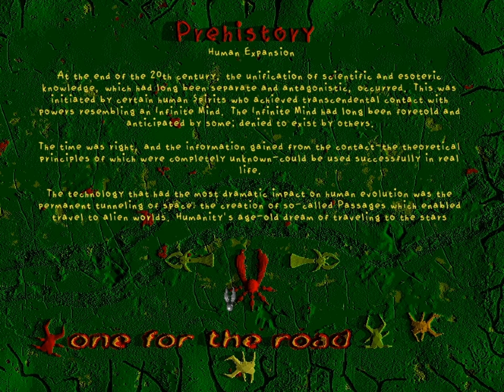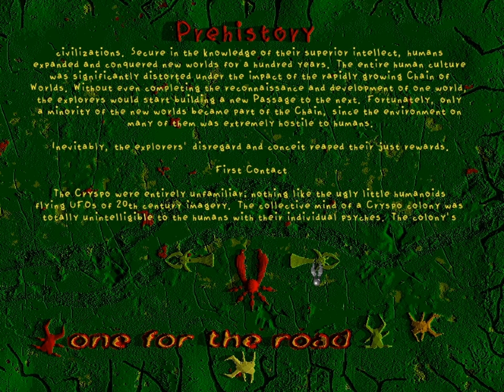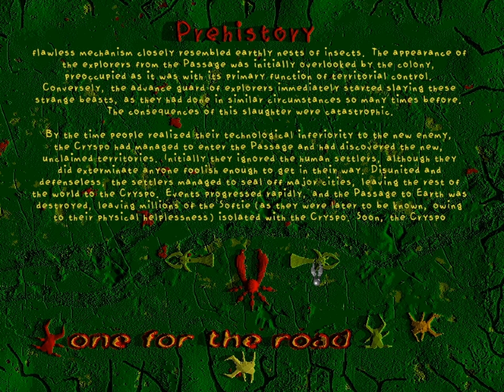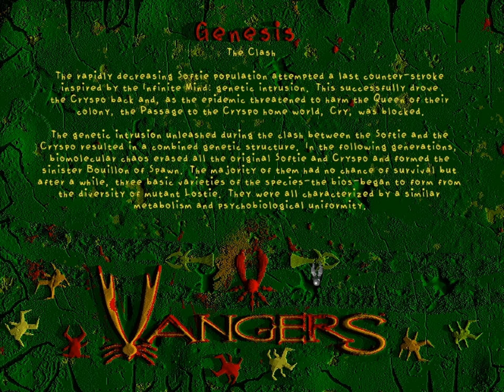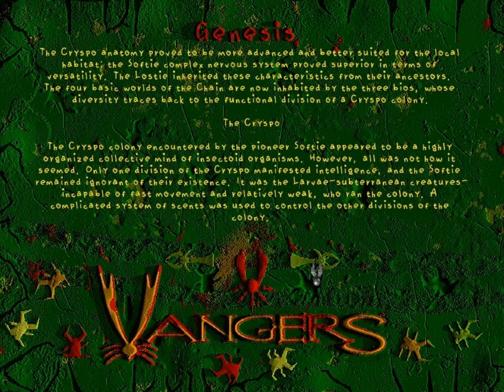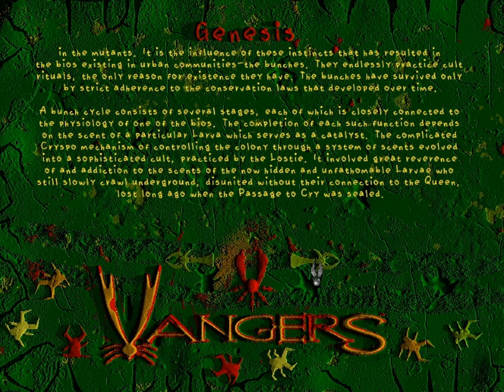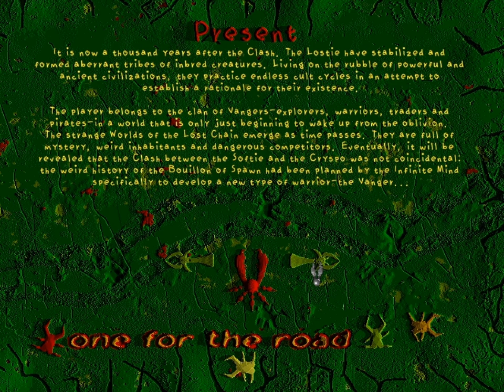Vangers: One For the Road - 0 - history is gonna change.it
oh no
so there is no real gameplay in this video, it's mostly the intro and then poking around and trying to understand that first npc screen. I'll be going up and starting formally tomorrow!